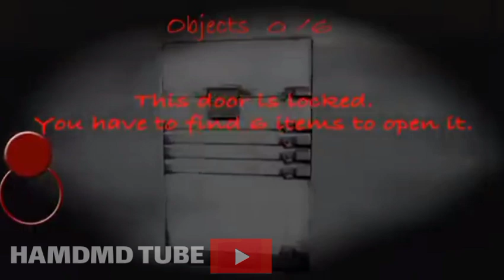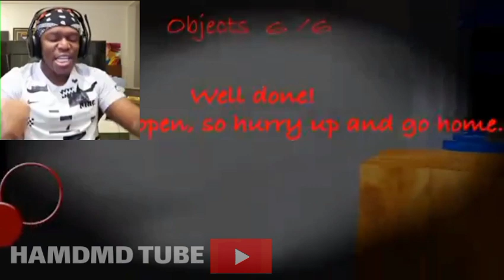تحشيش سلندرينا 😂🐸| النشبة الصغيرة 👻🐸| Slendrina